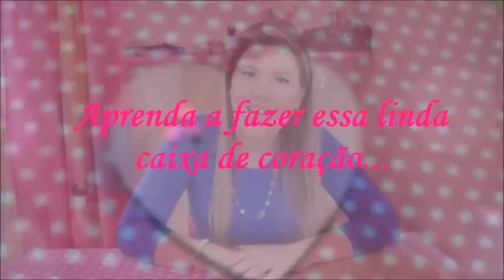Faça você mesmo - Caixa de papelão coberta com tecido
Para fazer essa caixa em formato de coração você não gasta quase nada e pode presentear alguém em qualquer data comemorativa e ainda fazer para vender e ganhar um dinheirinho extra!!